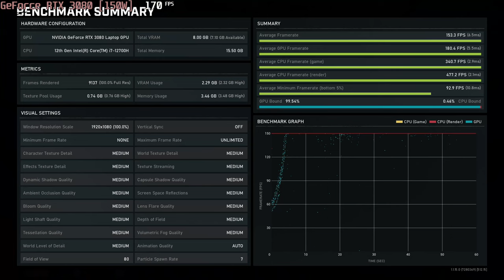🎮 NVIDIA GeForce RTX 3080 [Laptop, 150W] - Gears 5 gameplay benchmarks (1080p)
💻 Test Configuration:
• 2x8 GB RAM
• External Monitor

✅ LaptopMedia.com